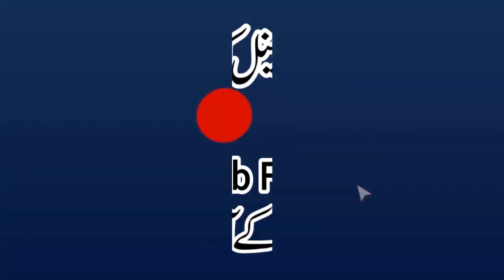Wiladat E Mustafaﷺ BY Qari Muhammad Yaqoob Faisalabadi 23 10 2020 ولادت مصطفیﷺ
Al-Fajr Presents
Dar-ul Tauheed
Muhammad Mansha
ALWADUD
Arslan Graphics
Khalis Deen
Aamir Mukhtiar

جامع مسجد محمدی اہلحدیث کیرکلاں پائپ سٹاپ گرین ٹاؤن لاہور
jamia masjid muhammadi ahle hadees kir keer kala kalan green town lahore lhr